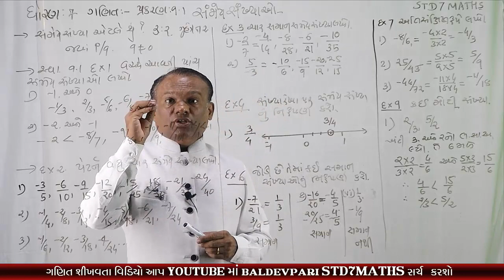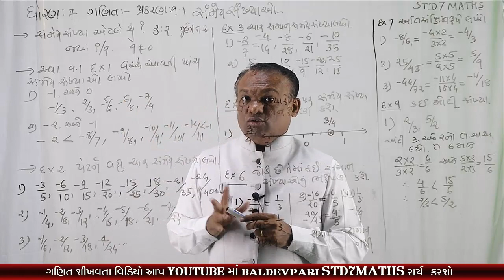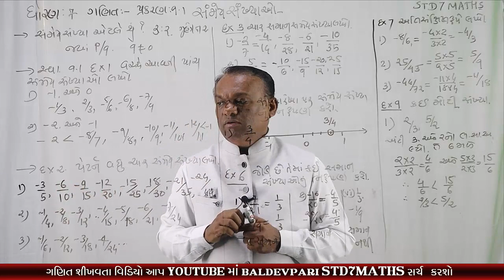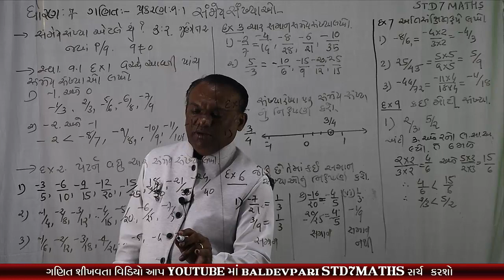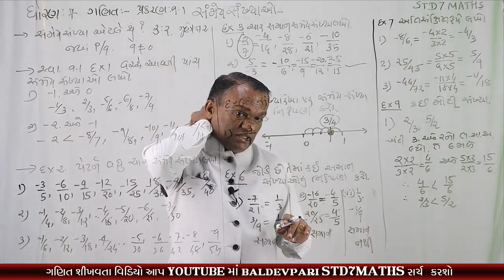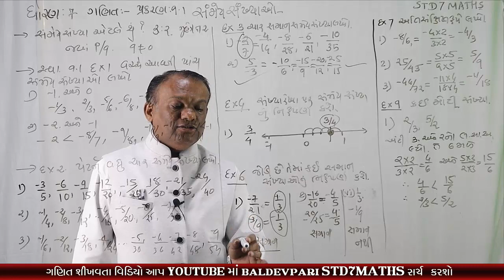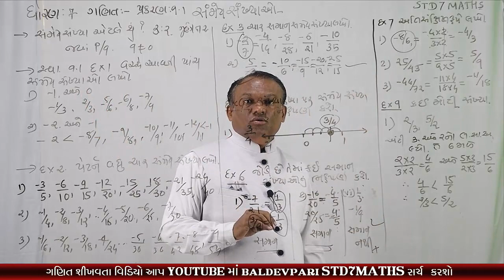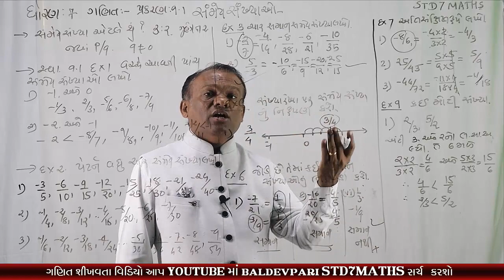STD-7 MATHS Rational Numbers CH-9 Part-1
નમસ્કાર મિત્રો

/playlist?list=PLyeDqv0HTMO1nGnJ3jKClF60vKKGqT6kF

ઝડપી ગુણાકાર અને વર્ગ કરવાની ટ્રિક-1